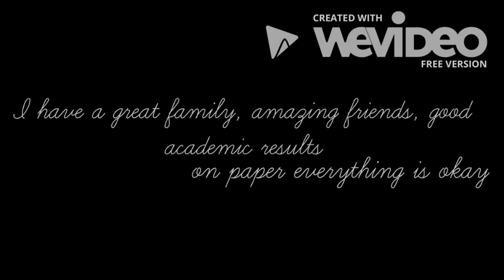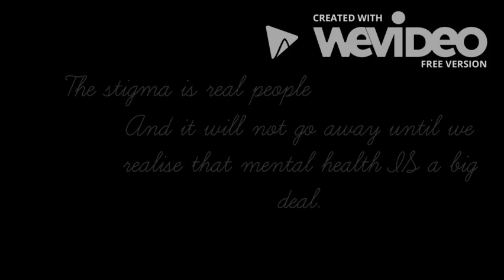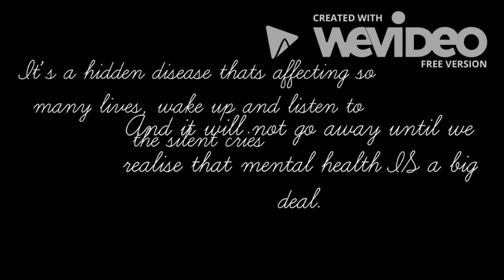Depression...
"Depression is the hell inside of me and it eats me up daily"